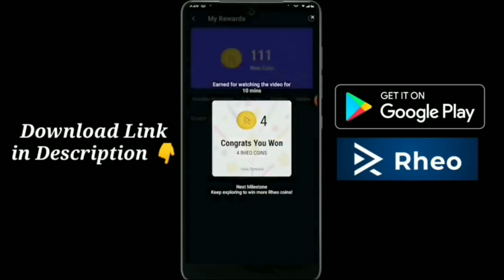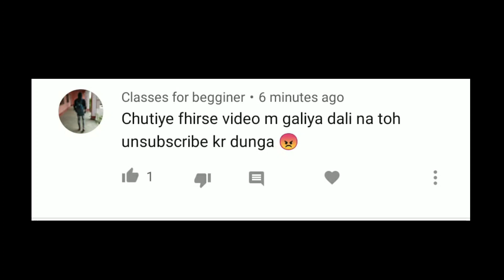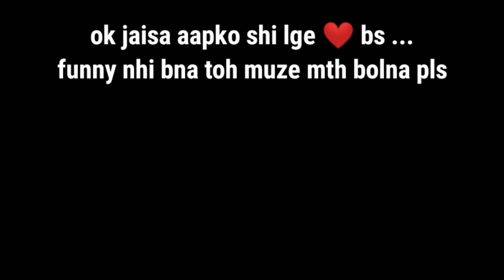AFTER WATCHING THIS VIDEO YOU WON'T GIVE DRIVING TO GIRLS | PUBG MOBILE PIROO GAMEPLAY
Link to download RHEO -

PUBG MOBILE SEASON 14 ROYAL PASS REWARDS | SEASON 14 NEW LEAKS OF ROYAL PASS
PUBG MOBILE
PUBG MOBILE SEASON 14 ROYAL PASS REWARDS | PUBG MOBILE SEASON 14 ROYAL PASS
NEW LEAKS